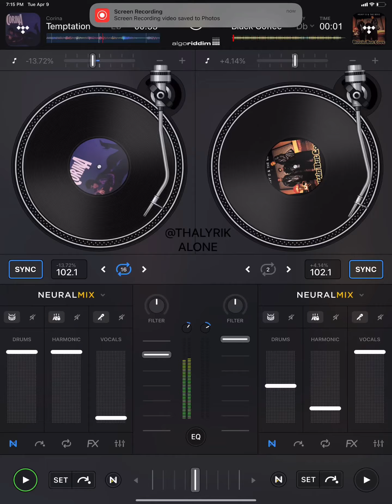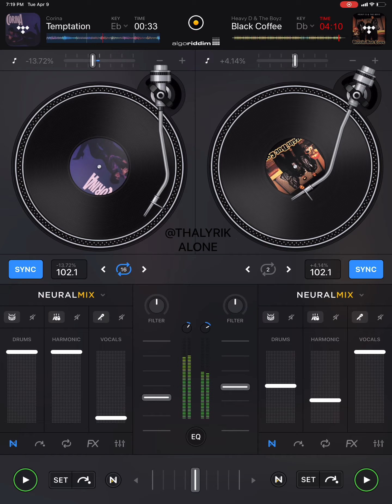Heavy d-black coffee (djay pro remix)